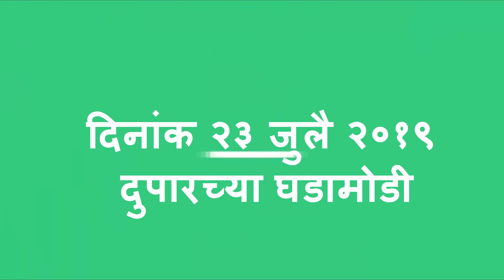सोलापूर : पिण्याचे लाखो लिटर पाणी सिद्धेश्‍वर तलावात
सोलापूरच्या सिद्धेश्‍वर तलावात रविवारपासून लाखो लिटर पिण्याचे पाणी सोडले जात आहे. एकीकडे सोलापूर शहराच्या अनेक भागात 8-8 दिवस पाणी नाही आणि दुसरीकडे असे लाखो लीटर पाणी 24 तास वाहत आहे, तरीही कोणी लक्ष देत नाही. पठाण बागेपासून सिद्धेश्‍वर तलावात हे पाणी येत आहे. सिद्धेश्‍वर तलावात धबधबा सुरू झाल्यागत हे पाणी मिसळत आहे. अगोदर अनेकांना हे पावसाचे पाणी असल्याचे वाटले. मात्र हे सोलापूर महापालिकेचे पिण्याचे पाणी आहे.

पुणे सातारा रस्त्यावरच्या कोंढणपूर फाट्याजवळ अपघात झाला असून या अपघातात ट्रकने बाईकला ठोकर दिली. ज्यामध्ये तीनजण ठार झाले. तर पाचजण जखमी झाले आहेत. अनिकेत रणदिवे, सुशील कांबळे, सुरेश शिंदे अशी मृत तरुणांची नावं आहेत. वाढदिवसाचा केक कापून दर्ग्याच्या दिशेने निघाले असताना अपघात झाला.

महात्मा बसवेश्वर यांच्या मंगळवेढा येथील राष्ट्रीय स्मारकाचे भूमिपूजन 30 ऑगस्टपूर्वी करण्याची घोषणा मुख्यमंत्री देवेंद्र फडणवीस यांनी सह्याद्री अतिथीगृहावर झालेल्या बैठकीत केली.  बैठकीस ओबीसी विकास खात्याचे मंत्री डॉ. संजय कुटे, सोलापूर जिल्ह्याचे पालकमंत्री विजयकुमार देशमुख, खासदार डॉ. जयसिद्धेश्वर महास्वामी उपस्थित होते.

सोमवारी विश्वासदर्शक ठरावावर कर्नाटक विधानसभेत चर्चेला सुरुवात झाली. यापूर्वीही गेल्या आठवडय़ात विश्वासदर्शक ठरावावर चर्चा झाली होती. दरम्यान, मुख्यमंत्री कुमारस्वामी यांनी त्यांच्या टेबलावर राजीनामा ठेवला आहे. कोणत्याही क्षणी ते राजीनामा देतील अशी शक्यता वर्तविण्यात येत आहे.

चांद्रयान-2 हे भारताचे रॉकेट जीएसएलव्ही एमके-3 द्वारे प्रक्षेपित केले गेले. प्रक्षेपणानंतर अवघ्या 16 मिनिटांत ते पृथ्वीच्या कक्षेत स्थिरावले . तेथे ते 16 दिवस पृथ्वीची परिक्रमा करून नंतर चंद्राकडे झेपावणार आहे.

शरद पवार यांच्यावर टीका केल्याने माणूस मोठा होत नाही असा राजकीय इतिहास महाराष्ट्रात असून पवार यांच्यावर टीका करून राजकारणामध्ये मोठं होण्याचा बालिशपणा पुण्याचे पालकमंत्री चंद्रकांत पाटील हे करत असल्याची टीका विरोधी पक्ष नेते धनंजय मुंडे यांनी केली आहे.

आज सायंकाळी ६ वाजता कर्नाटक विधानसभेत विश्वासदर्शक ठरावावर मतदान घेतले जाणार आहे. यावेळी बंडखोर आमदारांना अपात्र ठरवले जाण्याचे संकेत आहेत. याच दरम्यान, १३ बंडखोर आमदारांनी कर्नाटक विधानसभेचे सभापती के. आऱ. रमेश कुमार यांना पत्र लिहून विधानसभेत हजर राहण्यासाठी चार आठवड्यांची मुदत मागितली आहे.

एटीएम घोटाळ्याच्या घटना दिवसेंदिवस वाढत असून महाराष्ट्रात याचे सर्वाधिक गुन्हे घडले आहेत. 2018-19 मध्ये देशभरात एटीएम घोटाळ्याच्या 980 घटना घडल्या. त्यात 21.4 कोटी रुपयांची लूट झाली. यामध्ये महाराष्ट्रात 233 गुन्हे घडले आणि 4.8 कोटी रुपयांचा चुना लागला आहे.

पंतप्रधान नरेंद्र मोदी यांनी काश्मीर प्रश्नी मध्यस्थी करण्यासाठी मदत मागितली होती, असा डोनाल्ड ट्रम्प यांनी केलेला दावा भारताने फेटाळून लावला आहे. काश्मीर प्रश्नी पाकिस्तानसोबत द्विपक्षीय चर्चा हेच भारताचे धोरण आहे, असेही भारताने स्पष्ट केले आहे

पंढरपूर तालुक्यातील वाखरी येथील सचिन सगरे या युवा चित्रकाराचे 'स्त्री शक्ती' या शीर्षकाखाली सिंगापूर येथे चित्रप्रदर्शन होणार आहे. वैयक्तिक प्रकारात सचिनच्या चित्रांची आतापर्यंत २८ प्रदर्शने भारत व भारताबाहेर झालेली आहेत. हे चित्र प्रदर्शन सिंगापूर येथील आर्ट गॅलरीमध्ये २३ ते २७ जुलैदरम्यान असणार आहे. या चित्र प्रदर्शनामध्ये तैलरंगातील एकूण १८ चित्रे असतील.